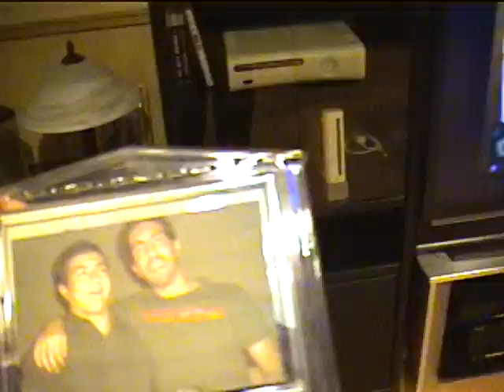Roundabout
My 6th attempt at making a film and one that I am quite proud about.  Simply because I feel the angles and direction make up for the lack of understanding its story.  The script was had much more information on the characters and a better understanding as to why what happens, happens, but the end product is what you see.

All that's left for me to say is be on the look out for my next film because I promise anyone who watches my videos or even those who don't.  You will not want to miss what I'm up to.